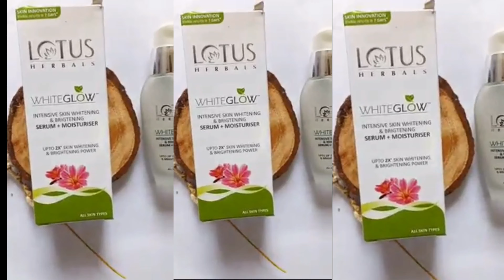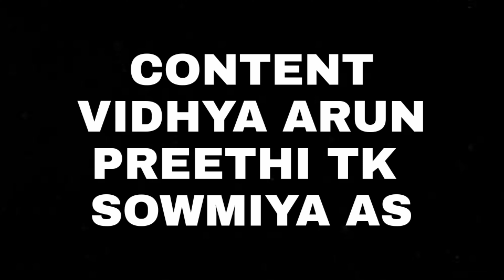SHOOT PRODUCT PHOTOS LIKE A PRO! |PROFESSIONAL